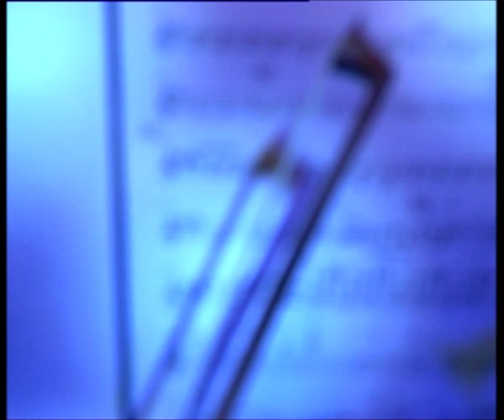Đani Stipaničev - Vivo Per Lei (Live In Komedija)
Glazba: Gatto Panceri
Tekst: Valerio Zelli
Aranžman: Toni Eterović